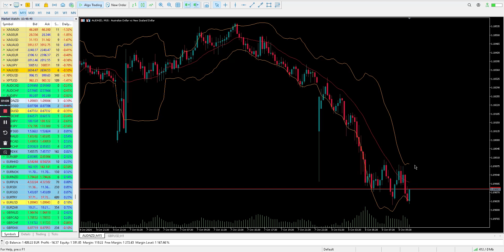Bollinger Bands Indicator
Educational video